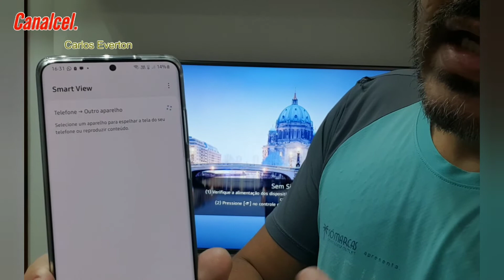Como espelhar seu celular na tv sem baixar aplicativos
Hoje vamos falar sobre espelhamento do seu smartphone na TV

Ajude o canal, qualquer valor será bem vindo
Pix 7518ee08-eb02-45c5-9f2a-5356220a9085